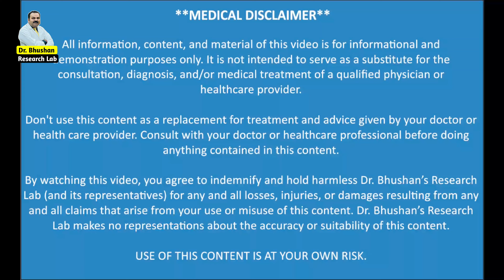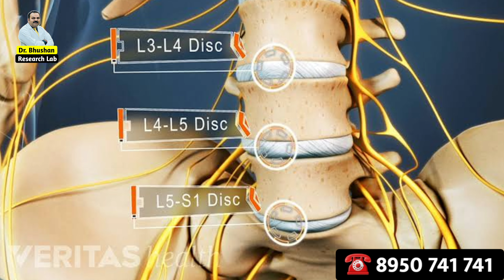3 दिन लगा लो कमर, घुटनों, जोड़ो में से सारा दर्द खींच लेगा 80 साल का आदमी भी भागेगा Pain Oil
3 दिन लगा लो कमर, घुटनों, जोड़ो में से सारा दर्द खींच लेगा 80 साल का आदमी भी भागेगा Pain Oil